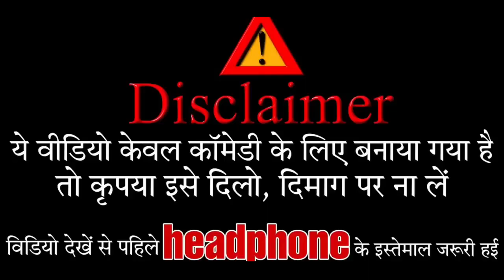CID 420 || CID New episode || ACP Praduman ||BYE Creation | daya | Abhijit |cid crime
CID 420 || CID New episode || ACP Praduman ||BYE Creation | daya | Abhijit
Muzaffarpur

 Thanks Bro -Amit parimal, BYC Creation

Question.

comedy
comedy video
comedy mani meraj
comedy video mani meraj 2023
comedy mani meraj 2023
comedy movie
comedy movies hindi full
comedy comedy
comedy scenes
amit parimal comedy
amit parimal
amit comedy
amit ke comedy
amit parimal comedy new 2023
amit parimal comedy new
amit bhadana
comedy
कॉमेडी वीडियो
comedian
comedies
comedy video
comedian movie
comedy movie
comedian raj soni
comedy comedy
new comedy
नई कॉमेडी
new comedy film
new comedy movies hindi full
RAHASY
BYE Creation
Short Flim
 Amit Parimal
कोचिंग में मार
Mani Maharaj
Mani Meraj Vines
Maniraj Vines
Mani Meraj Vines new
Mani Meraj Vines new comedy
Mane Meraj ke Rakshabandhan comedy
Mani Meraj ke Rakshabandhan
Mani Meraj comedy new video
jhagru Mahato
jhagru Mahato comedy video
Mani meraj ka new comedy
Mani Meraj ka new latest comedy
Mani meraj ka naya episode mani meraj ka bhojpuri
new comedy video Mani Meraj ka
band aur Barati
band aur Barati part 4
bnd aur Barati part 5
band aur Barati part 3
 Amit Parimal
BYE Creation
ROAD TRIP
MBA चाय वाला
CID 2023
 CID comedy video
Bongluchcha video
 Bonglucha
BL
Gulaam
Comedy Video
Reyaj Premi Team
Kushti
 Gully Boys
Rampyare Ka Dangal
Rampyare Ki Comedy
Must Watch New Special Comedy Video 2023 Totally Amazing Comedy Episod...
SIT THE POSTMAN
Rockstar Vines
Mani Meraj Vines
cid new episode 2023
cid 2023
cid new episode
cid bangla
Amit parimal comedy
amit patel ka bhojpuri song
music 2023
true crime
stand up comedy
cid cid
cid bangla 2023
cid new episode 2022
cid 2022
cid new